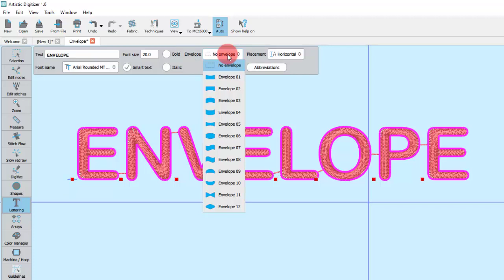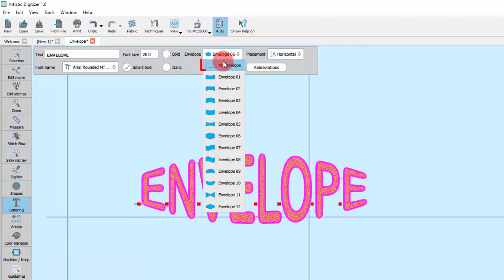Envelope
In this video we will show you how to apply envelope on any text object.